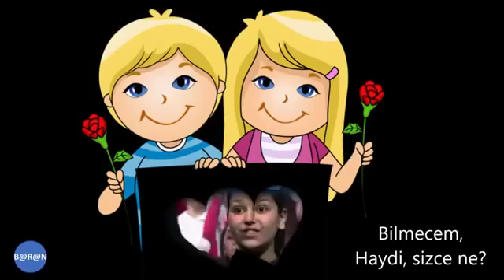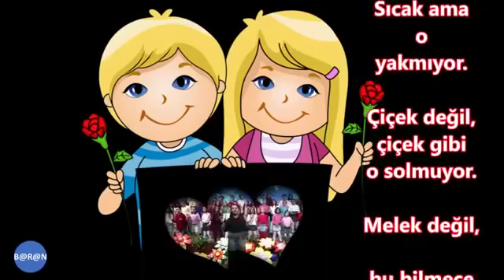P(16)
.lL
Opplx

L, l
Km.k

Lllll